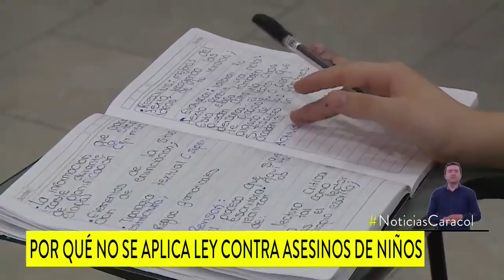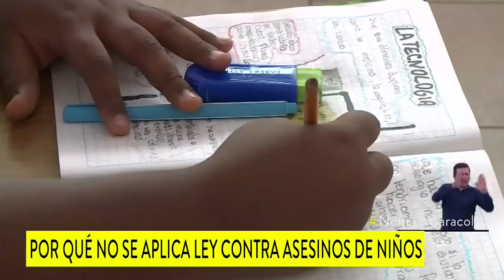¿Qué falta para aplicar la cadena perpetua a violadores y asesinos de niños en Colombia?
Aunque en Colombia el Congreso aprobó la cadena perpetua para homicidas y violadores de niños, esta norma aún no se puede aplicar para los casos que se han presentado.

“Porque se necesita la reglamentación. El Gobierno tiene un año, que vence el 22 de julio de 2021, para presentar el proyecto al Congreso. Es necesario prever competencias, procedimientos, etcétera”, dijo José Gregorio Hernández, expresidente de la Corte Constitucional.

El propio presidente de la República, Iván Duque, asegura que el tema es una prioridad y la reglamentación será la primera actividad ante el Congreso de la República.